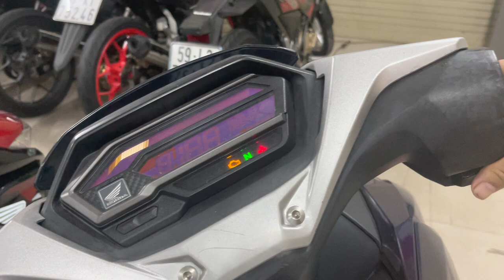mùa dịch vào xem xe đỡ buồn bà con ơi